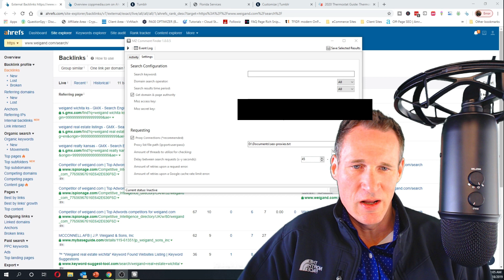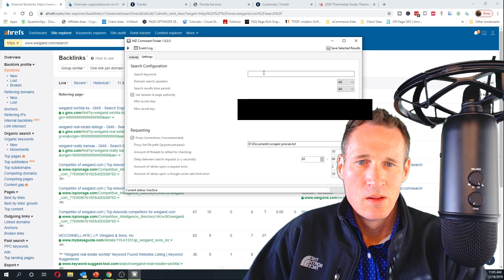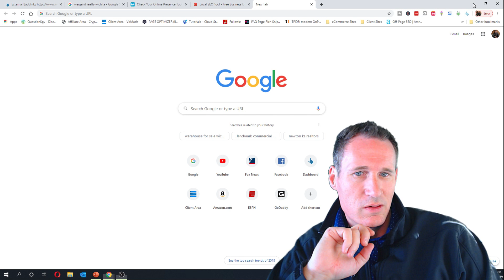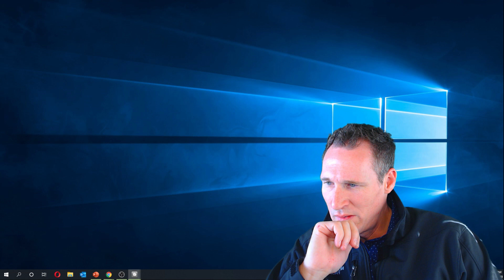Comment Finder - Comment Backlinking Software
Comment Finder will search and find high authority blogs that accept comments and backlinks. This strategy is great for boosting up your Tier 1 and Tier 2 links.